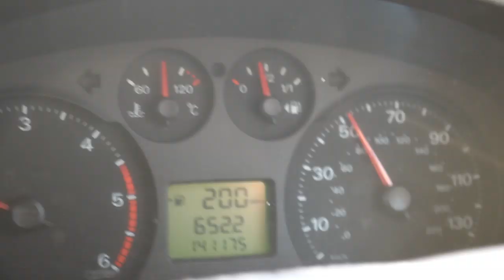I GOT A PIPE VICE